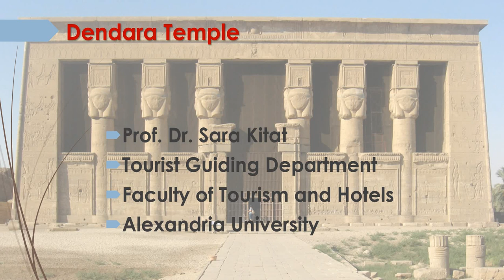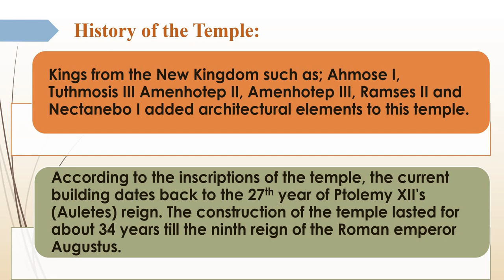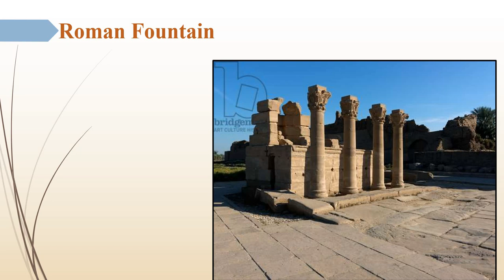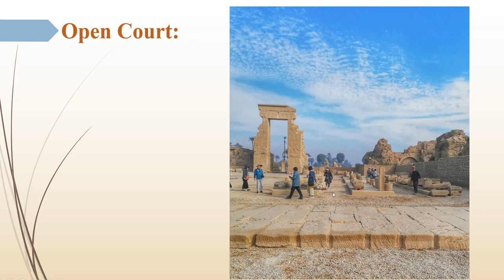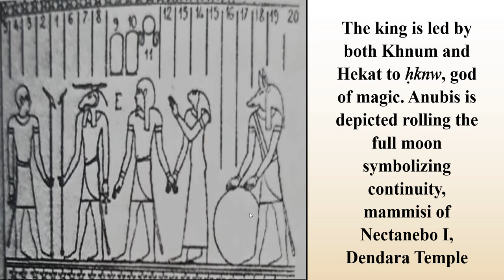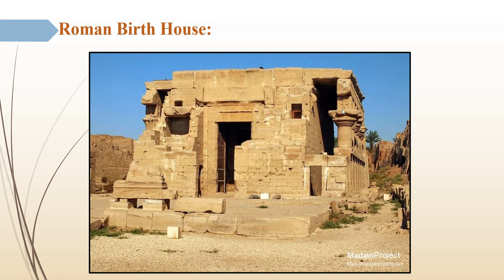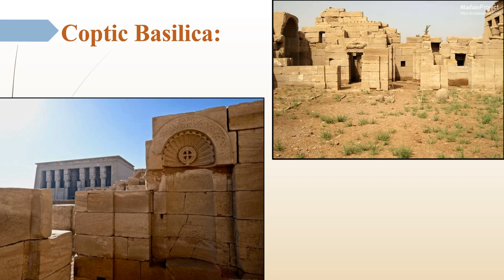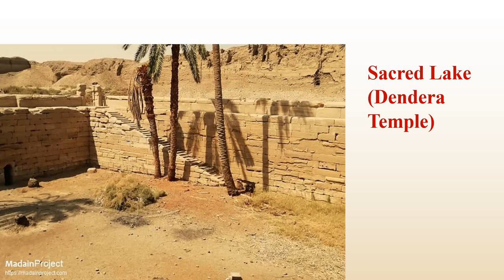Dendara Temple Part One معبد دندرة (الجزء الأول )